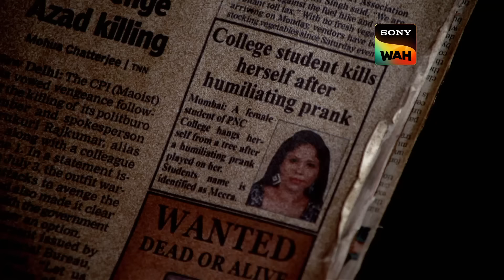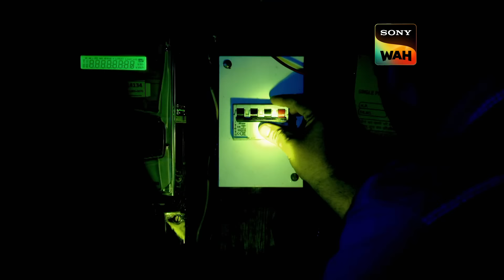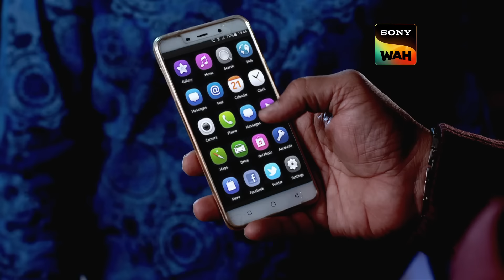Sandal बनी CID के लिए Case का Major Clue | सी.आई.डी | 2 Apr 2024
After attending a dinner party, Neha and Prem are headed home. They notice a reflection of light in an abandoned house that is set to host a reunion celebration. A couple's dead body is subsequently discovered in the home's yard. CID is contacted to look into the situation. In this episode, watch them as they solve the case.